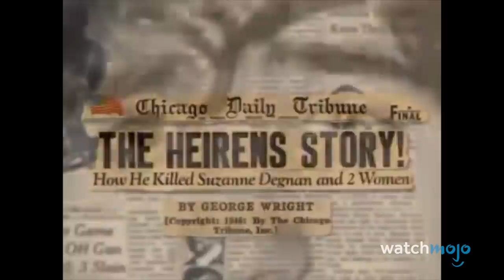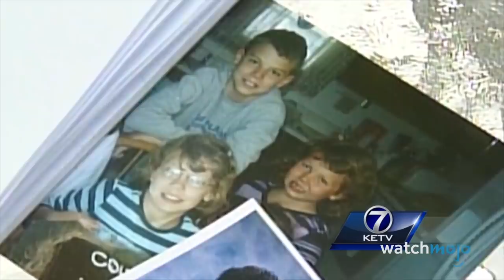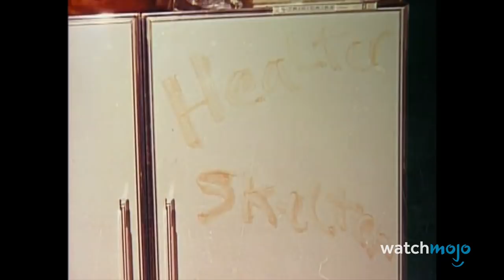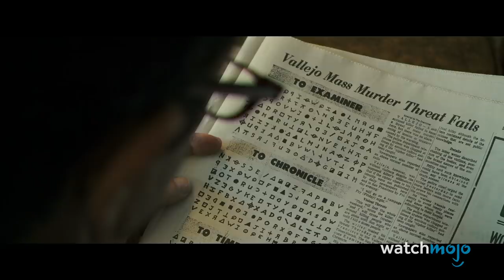Top 10 Fake Clues Left by Murderers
These crafty murderers toyed with police in horrifying ways. For this list, we’ll be looking at red herrings used by killers to throw investigators off their trail. Our countdown includes the Zodiac Killer, Ted Kaczynski, the Manson Family, and more! Which one did you think was the most cunning?